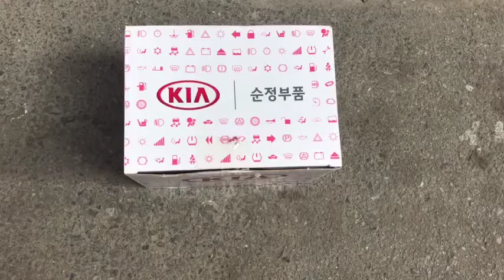Bơm xăng KIA CD5 , KIA PRIDE sản phẩm kia mobis hỗ trợ lắp ráp tại hà nội